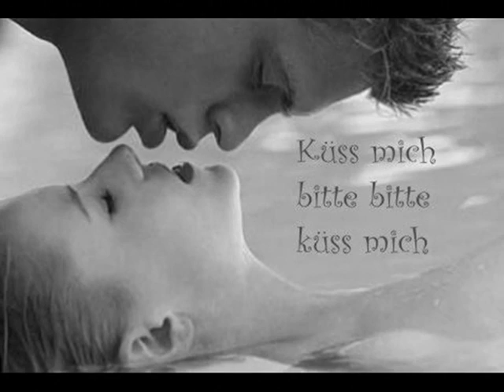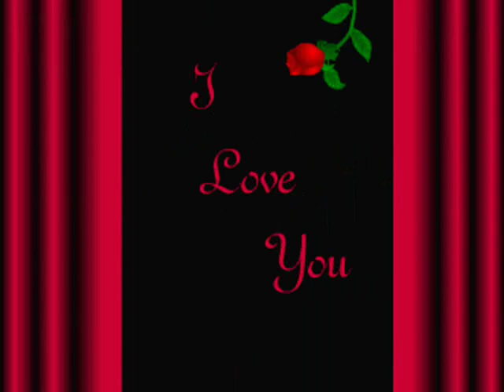Yo Te Amo - BZN -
Ein schöner Lovesong ;-)))